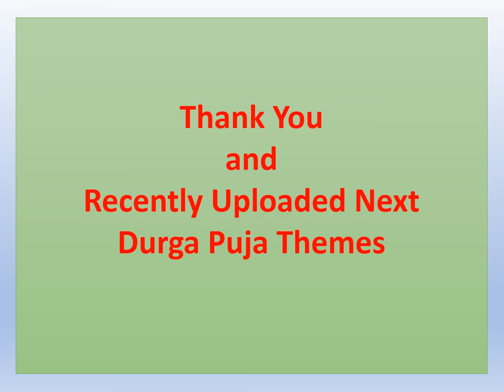Kolkata Durga Puja Themes 2021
Durga Puja, also known as Durgotsava, or Sharodotsava, is an annual Hindu festival originating in the Indian subcontinent which reveres and pays homage to the Hindu goddess,